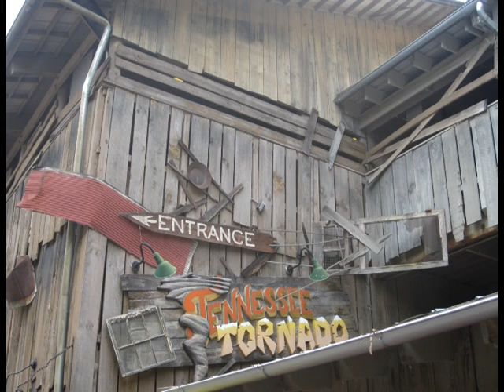Tennessee Tornado @ Dollywood Off ride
Off ride video of Tennessee Tornado at Dollywood. Recorded in 2011.